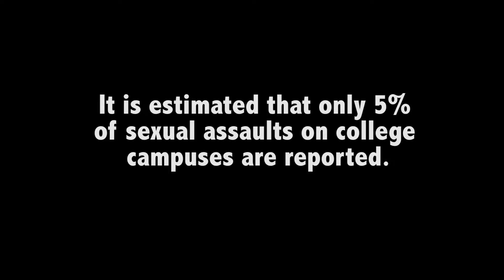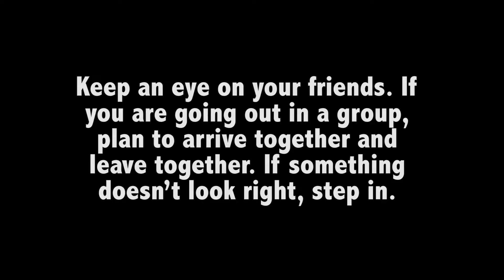I'll Wait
This video was the final project for my Fundamentals of Digital Media Production in Fall 2015. We were tasked with creating videos to promote sexual assault prevention, and this was my teams video.